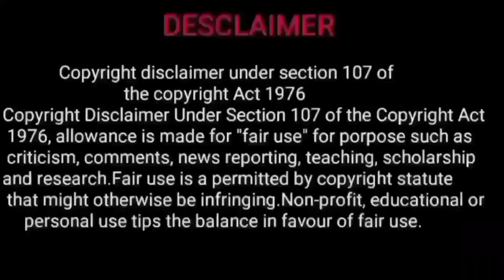kumbha rasi 2022|kumbha rasi rajayogam 2022 in tamil | kumbam | kumbam rasi palan | kumba rasi palan